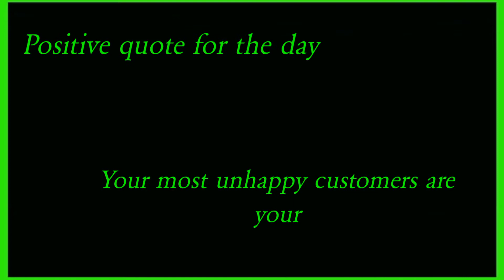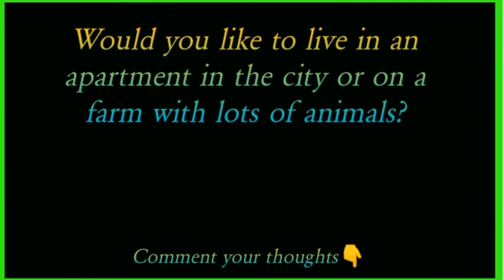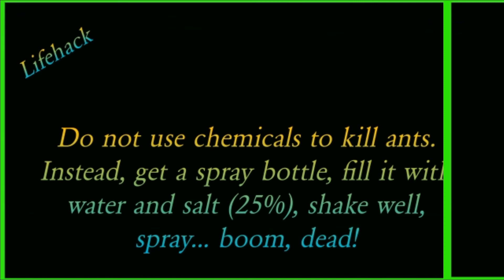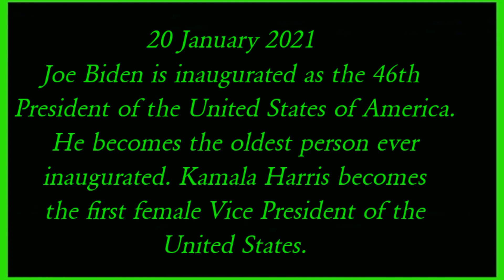How to keep us up-to-date|20 January|Right Bros